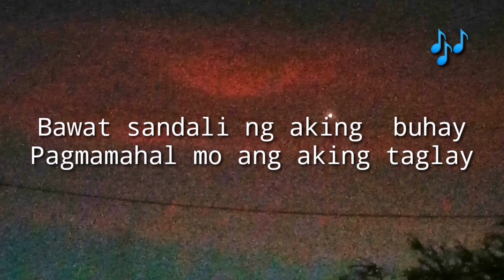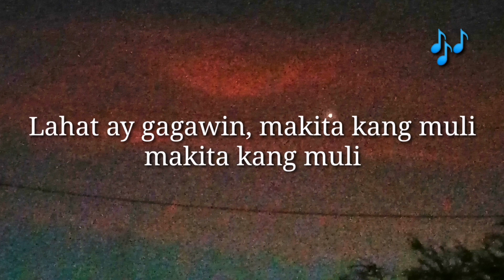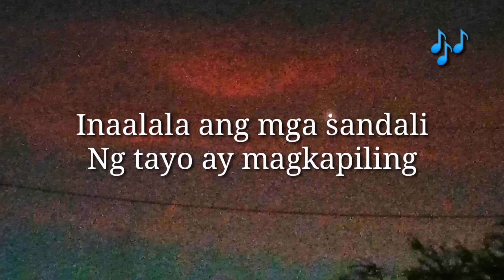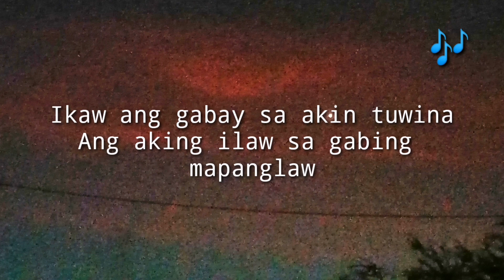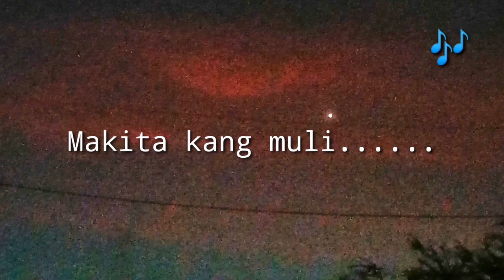MAKITA KANG MULI🎶 by SUGARFREE